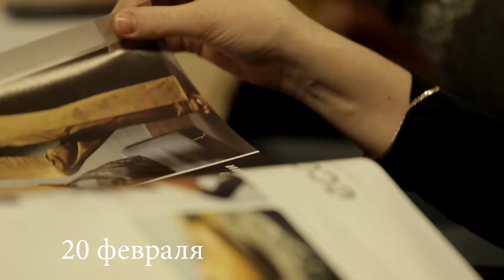Белый Ветер ЦИФРОВОЙ